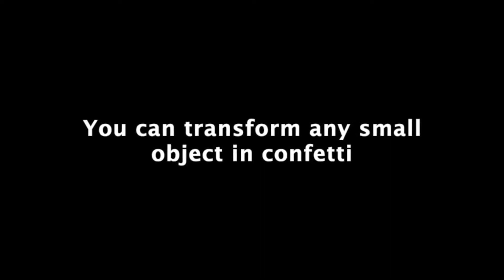SnowShot (10 ct.) by Victor Voitko